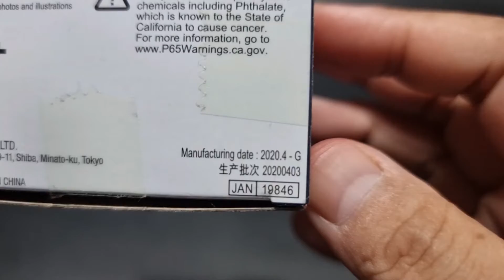Unboxing | Q Posket Petit Demon Slayer Vol. 1 Tanjiro Kamado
TGLBFigureUnboxing | I remember getting my first figure which is Banpresto Q Posket for the Demon Slayer anime but this is the Petit; miniature-sized figure mounting for about 70mm i.e. half of the regular-sized Q Posket figure 😍
Now the first volume released back in April last year includes 3 figures with this Tanjiro in his Water Breathing Apprentice jinbei kimono (yeah, that's how I called it) in the Final Selections being the first one from the set 😍
Check out more contents on my blog and be sure to keep yourself updated by subscribing to this channel and show your support by hitting that Bell button so you won't be missing out on my upcoming contents!